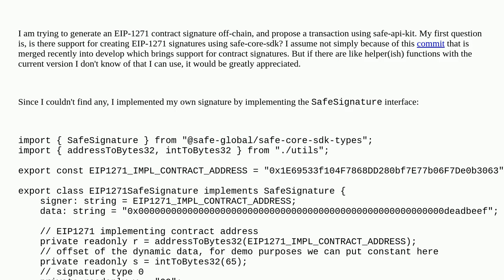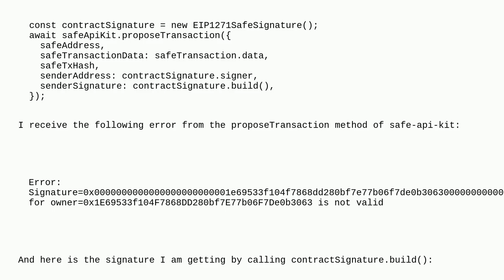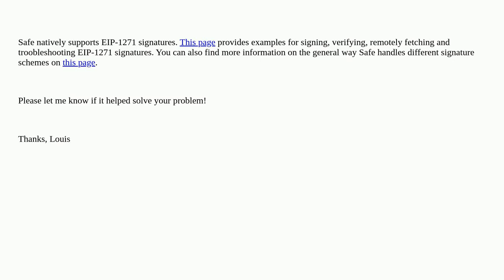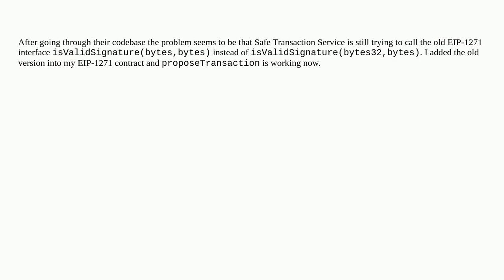Ethereum: EIP-1271 signatures with Gnosis Safe off-chain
EIP-1271 signatures with Gnosis Safe off-chain

A special thanks goes out to the community

  safe-core eip-1271 gnosis-safe